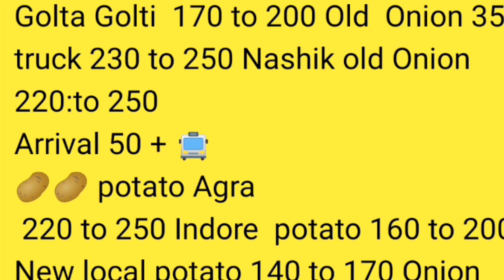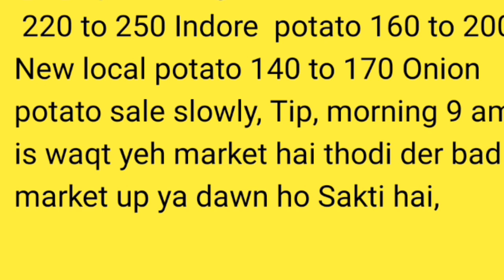पुणे APMC कांदा बाजार भाव दि.03/01/2021